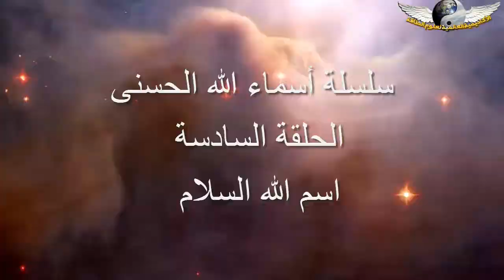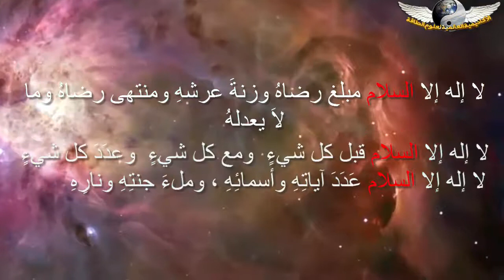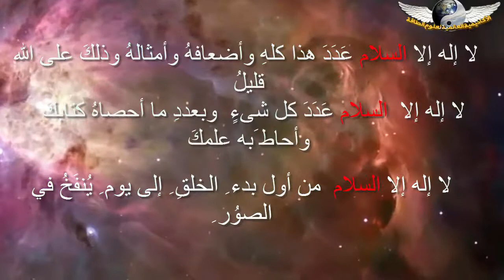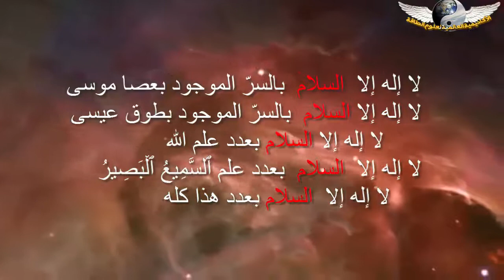سلسلة أسماء الله الحسنى - اسم الله السلام